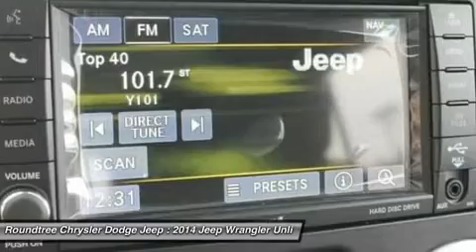2014 JEEP WRANGLER UNLIMITED Jackson, MS EL320214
2014 JEEP WRANGLER UNLIMITED Jackson, MS
Stock# EL320214

5395 I 55 N.

Pick up this Bright White Clearcoat 2014 Jeep Wrangler Unlimited, available today. Featuring Automatic transmission, it has 0 miles. This could be the one you've been searching for.